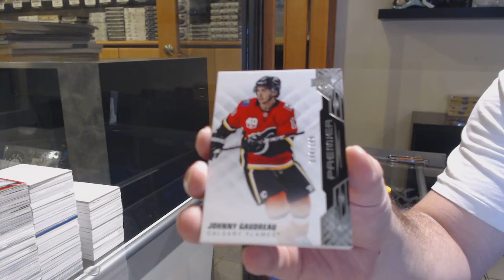Itr's 19-20 Upper Deck Premier Hockey Box Break